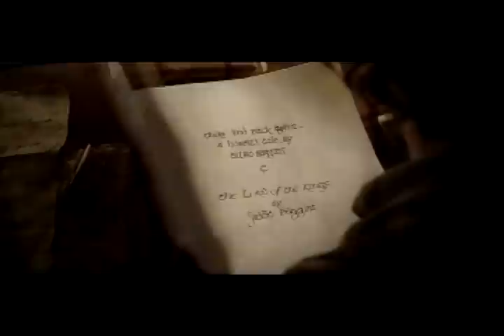И попробуй на вкус настоящей борьбы